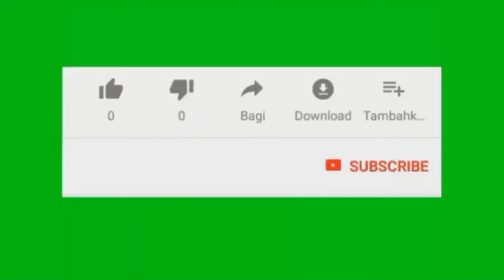Cooking Chicken Morning Glory with Soybeans | Delicuis Khmer food | Samey Try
++Contacting Work:
So My Sharing Videos are:​​ Cooking Videos, Khmer Music Videos,​ Prank and Reaction Videos.

So All this videos i wanna to share to people feel amazing with team are Music, Cooking Videos or Style Dancing Concert in Cambodia that Difference another country, Funny Reaction Video , Especially i want to earn the money with You Tube, So You Tube please Approve my Channel to earn the money From You Tube also.